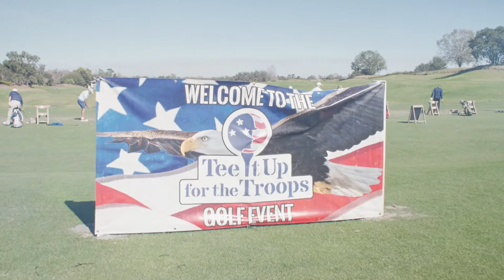Large Event Recap Video for Tee it up 2022 Reunion Event Recap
Welcome to our Large Event Recap Video for the Tee it up 2022 Reunion Event! In this video, we'll be showcasing highlights from the event and sharing some of the best moments with you. From the golf tournament to the evening gala, there was no shortage of fun and excitement at this year's reunion. Whether you were able to attend the event or not, this video will give you a sense of what you missed and make you feel like you were there with us. So sit back, relax, and join us as we reminisce on the memories made at the Tee it up 2022 Reunion Event.

We hope you’re enjoying this type of content from us? We’ve got a ton more coming your way.
If you’re really loving us then smash the 🛎 to get notifications every time we drop a new video!
And as always leave us comments on the types of videos you want to see next from us.

We work all over the country (United States) to bring everyone's story to life!

Looking to learn more about film making and production In general?